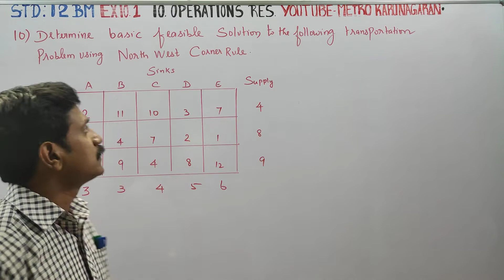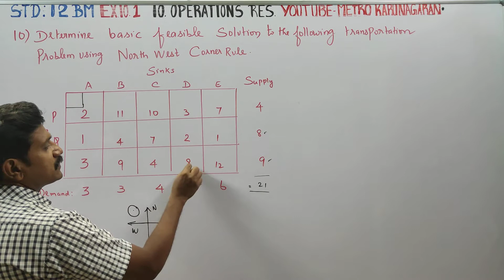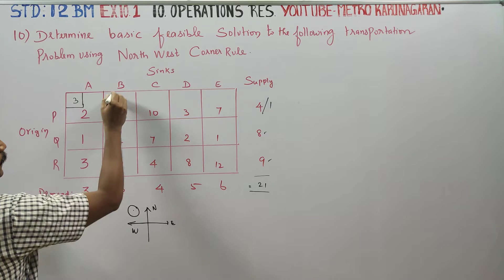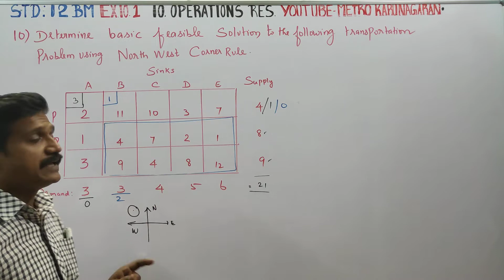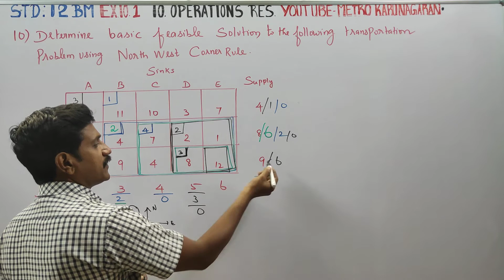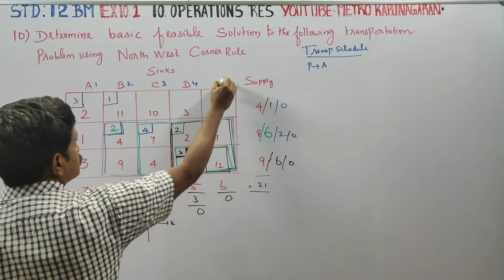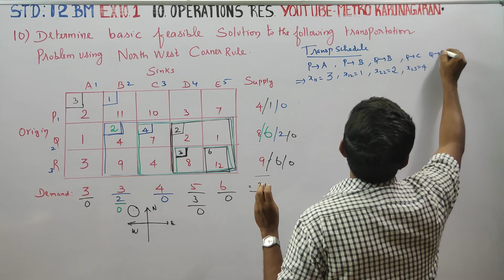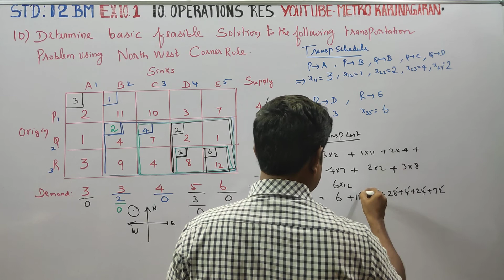12th Std BM Ex.10.1(10) Determine basic feasible solution to transportation north west corner rule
12th Std BUSINESS MATHS AND STATISTICS

TAMILNADU SYLLABUS

CHAPTER 10 operation research